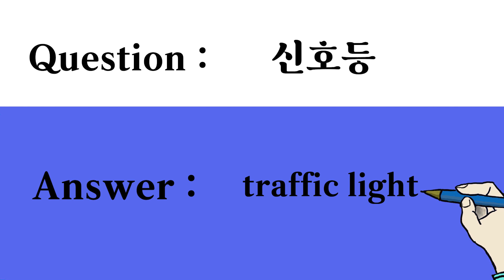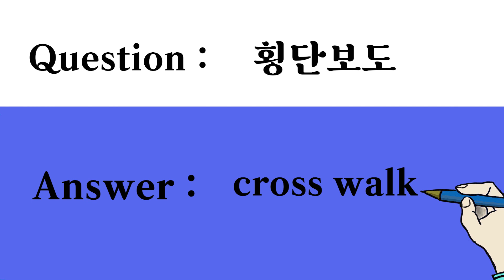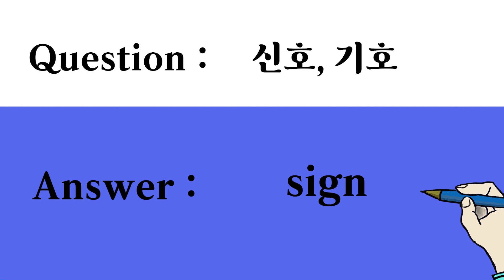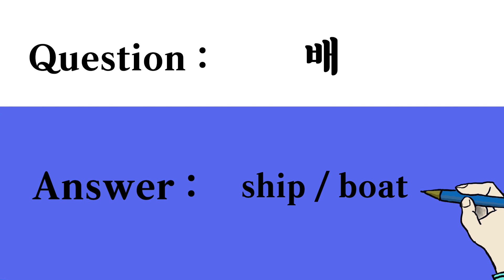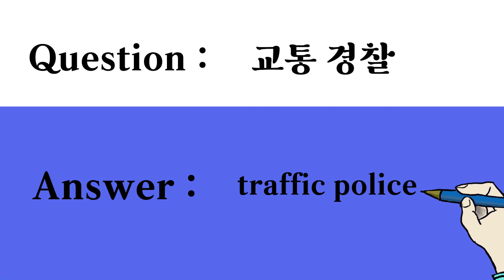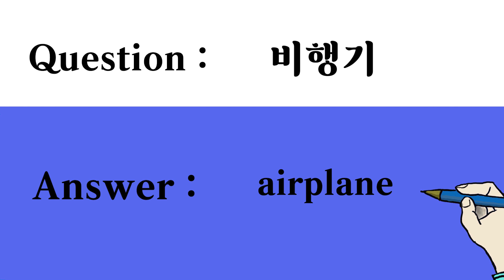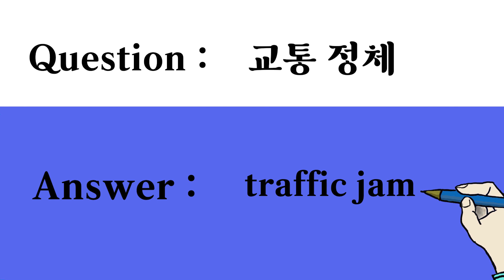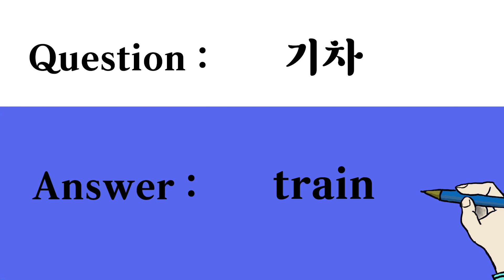리딩 쿡 - 초등 영어단어 시험 ( Step 1 ) 주제 : 교통 수단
교통 수단과 관련된 영어 단어들을 제대로 학습했는지 시험을 보는 영상입니다.

한국어 사용자가 영어 단어를 학습하고 암기하는 영어 교육 동영상입니다.

음성 녹음 : 오 세철 (Andrew Oh).